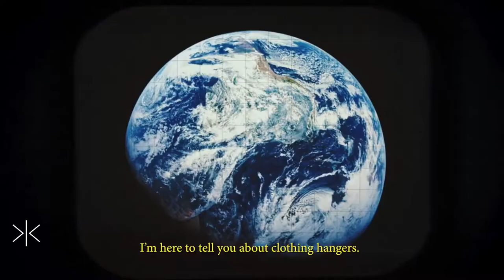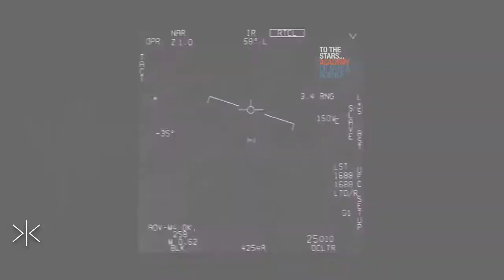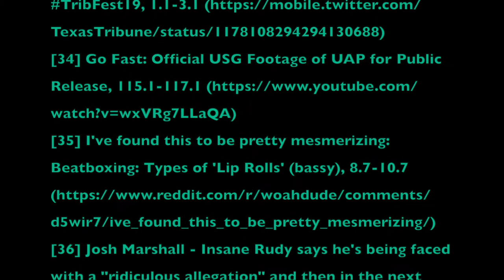Understand the Urgency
Very serious question: What if we're making a world full of war, conflict and military?
And now an even more serious question: What if we already have?

Across the world, we constantly face the fear of terrorism, conflict, and military action on an international scale. Add in some additional undercover operations, drone strikes, and collusion on a level we have never seen before, and we’re left with a world whose future is uncertain.

Reports of Trump colluding with the Ukrainian government are now dominating the news cycle, and we may have to face the potential truth that our very own political system is in far more conflict and war than we had previously thought. A cover-up of a cover-up perhaps.

We need to understand the urgency of the situation, both on a global scale and the political scale here at home. It’s time to stand up and take action against what is wrong.